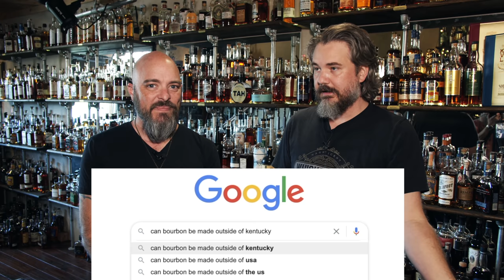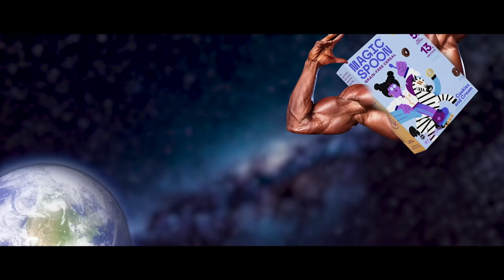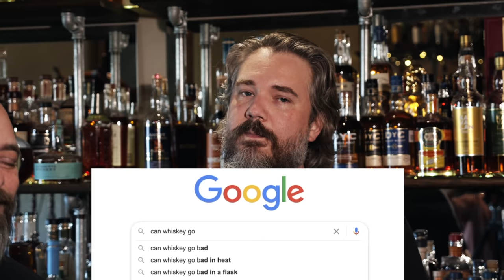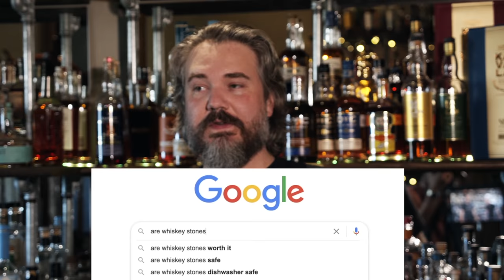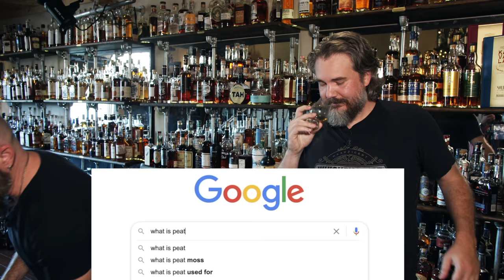The MOST COMMON whiskey questions you should know. Or not... Just drink it and chill. It's all good.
The lads frolic through a rapid fire gauntlet of Google's most searched whiskey questions.
0:00 - Intro
0:40 - Who invented whiskey?
1:28 - What is whiskey made from?
1:50 - How is whiskey made?
2:40 Difference between whisky and whiskey?
3:32 - How many different types of whiskey are there?
4:39 - What is the best whiskey?
4:50 - Can bourbon be made outside of Kentucky?
5:43 - Can scotch only be made in Scotland?
6:20 - How is Tennessee whiskey different from bourbon?
6:52 - Why does whiskey burn your mouth?
7:43 - MAGIC SPOON
9:34 - What is single malt?
10:37 - How long does whiskey need to be aged?
11:19 - Can whiskey go bad?
12:00 - Can whiskey freeze?
12:12 - Are whiskey and gin the same?
12:32 - Are whiskey stones any good?
12:51 - What does small batch whiskey mean?
13:15 - What does cask strength (or barrel proof) mean?
13:40 - Whiskey neat or on the rocks?
13:54 - What does the age on a bottle of whiskey mean?
14:38 - Is older whiskey better than younger whiskey?
15:36 - What does chill filtered mean?
15:59 - What is peat?
16:58 - Outro